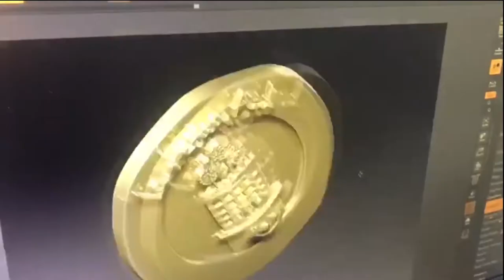Pulsera La Azotea Azul de Meneses Joyas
Óscar y José Luis, de Meneses Joyas (c/ Villegas y Marmolejos 9-11, Sevilla), se han puesto manos a la obra y nos han dedicado una preciosa pulsera y un elegante marcador de golf con el logo de este espacio lúdico-terapéutico que pronto estará al servicio de los pequeños del Hospital Infantil Virgen del Rocío. Las pulseras cuestan sólo 6 euros, los marcadores 5 euros, y su recaudación se destinará íntegramente a la próxima causa por la que ya está trabajando la Fundación El Gancho Infantil.

Puedes acercarte a la joyería ubicada en el barrio sevillano de Nervión o reservarla a través e la web de este negocio

¡GRACIAS ÓSCAR Y JOSÉ LUIS!